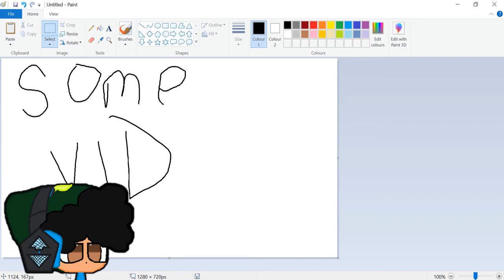times are changing lads...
meet my new editor

( ~LATERZ~ )

Cool james James 2